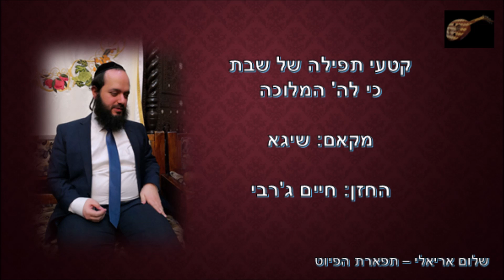כי לה המלוכה החזן חיים ג'רבי מקאם שיגא